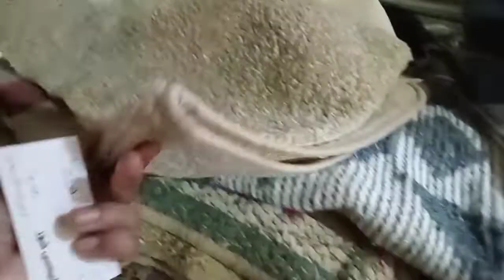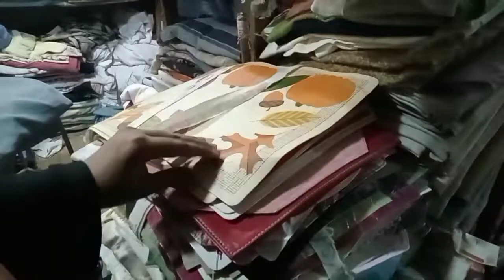Ranchod Line Launda Bazar